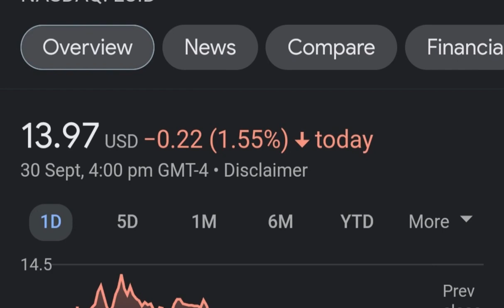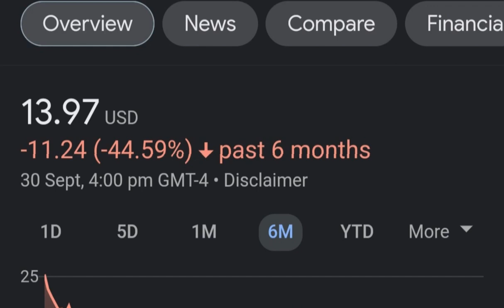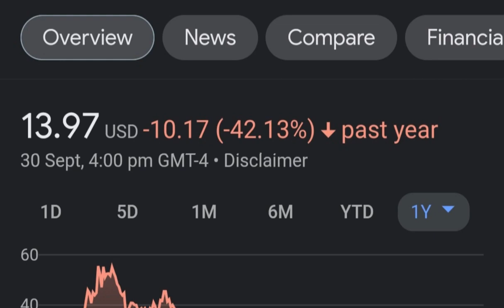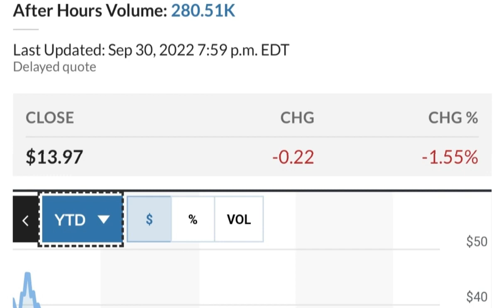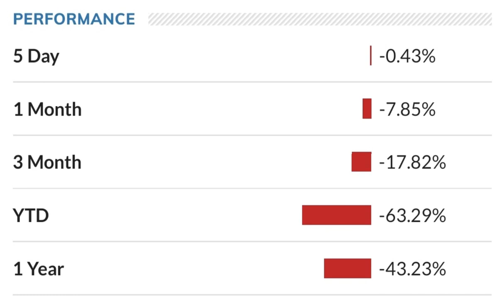LCID Stock Lucid Motors Price Predictions Analysis AND This Changes Everything!